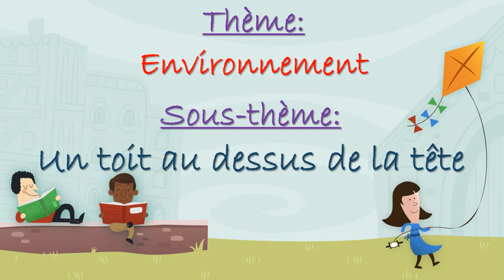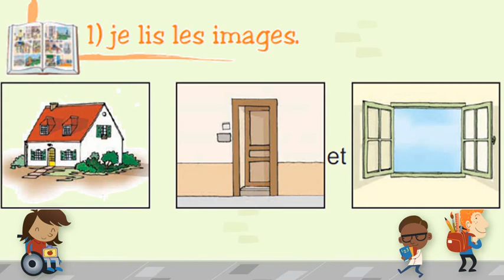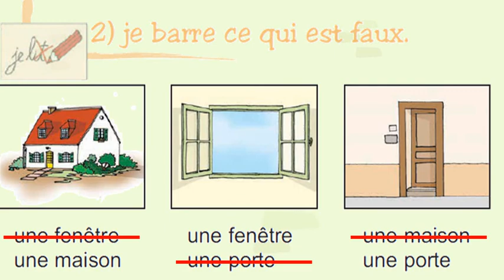présentation leçon M04 J01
présentation de la leçon M04 J01 avec le lien de téléchargement